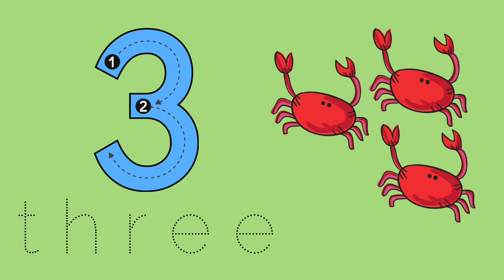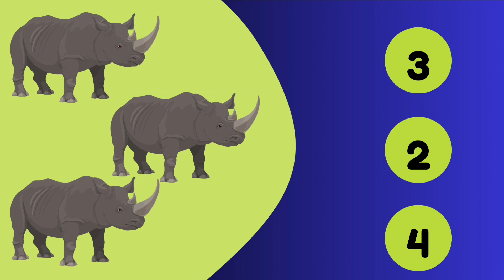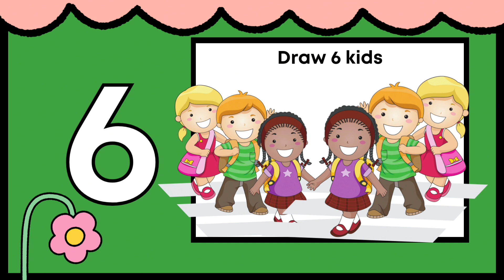The Number Song 1 to 10 - Count and Draw - How many Numbers - Learn to Count with Hurab and Musa